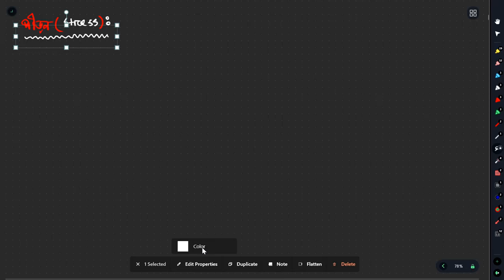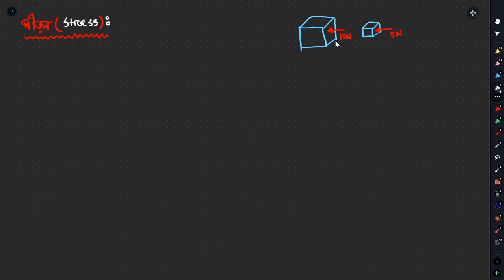1. পদার্থের গাঠনিক ধর্ম - স্থিতিস্থাপকতা,পীড়ন,বিকৃতি,হুকের সূত্র || Structural Properties of Matter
00:00 - intro
00:11 - চ্যাপ্টার সম্পর্কে ধারণা
02:17 - স্থিতিস্থাপকতা কী?
06:55 - কোনটি অধিক স্থিতিস্থাপক? স্টিল নাকি রাবার
11:25 - স্থিতিস্থাপকতার উৎপত্তি ও আন্ত-আণবিক আকর্ষণ বল
28:41 - প্রত্যাবর্তী বল
32:05 - পীড়ন কী?
41:14 - পীড়নের প্রকারভেদ
58:23 - বিকৃতি কী?
1:00:50 - বিকৃতির প্রকারভেদ
1:13:07 - হুকের সূত্র
1:18:57 - স্থিতিস্থাপক গুনাঙ্ক